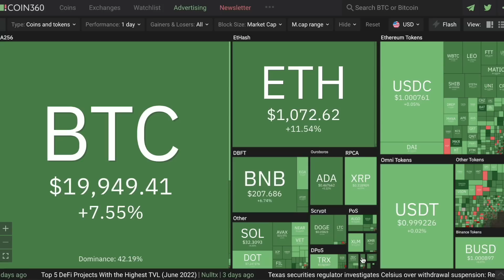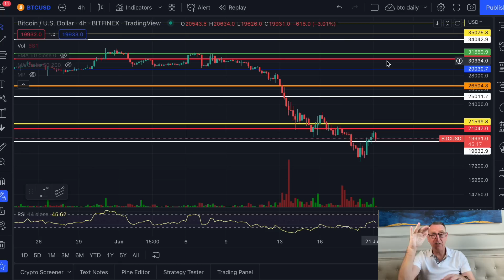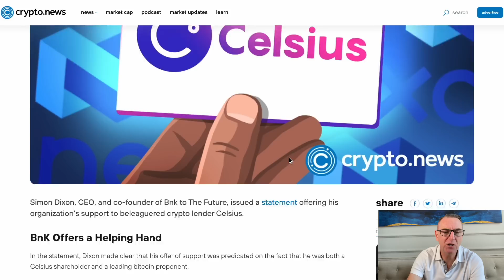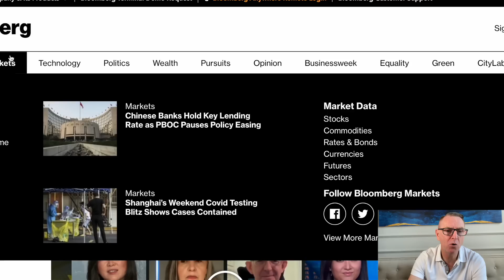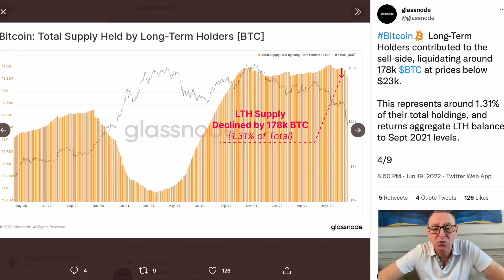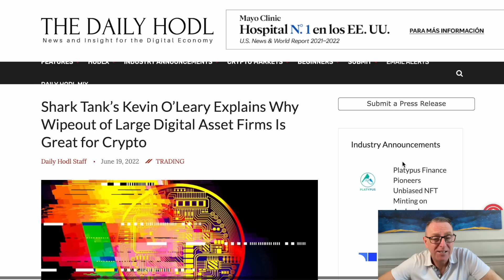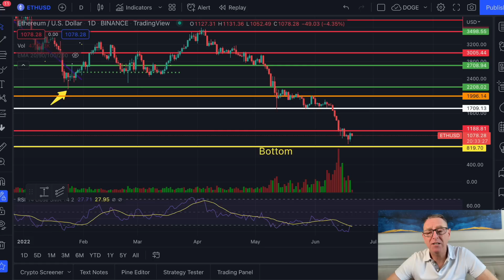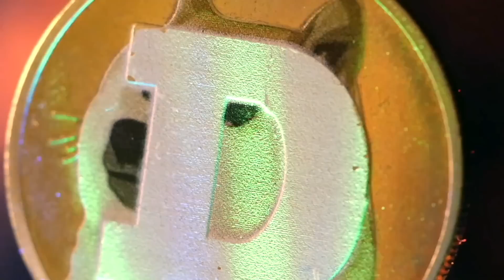Breaking News! Celsius Bailed Out?? Huge Recovery Plan!! Doge & Bitcoin Could Explode Next Week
Breaking News! Ceclsius Bailed Out?? Huge Recovery Plan!! Doge & Bitcoin Could Explode Next Week